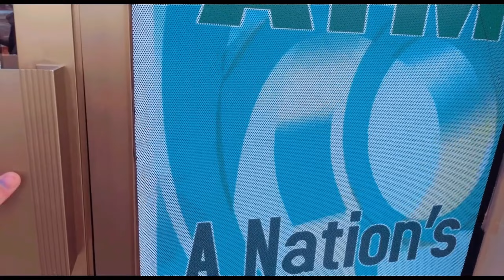China border Pak | PakChina border | Sikander Ali Khan Vlogs | Daily Pakistani Vlogs | Northern Vlog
BAKRA MANDI | KITNE ME LIA? AKHRI DIN KE RATE | SHAHPUR MANDI | Sikander Ali Khan | MaSTOyO Vlogs

MUSIC BY: UKHANO & FARHAN BOGRA | KALIWAL | FEAT HANIA AAMIR

Gaming(Online Live Stream)...
MASTOYO..
Pubg Mobile...(MASTOYOYT)💯
Shorts(Tourism)
Making Tech Videos And Tutorials ...
VLogsss...

Keep Supporting,
Oyo Family..
Thankyou nd love u all..🌹❤️